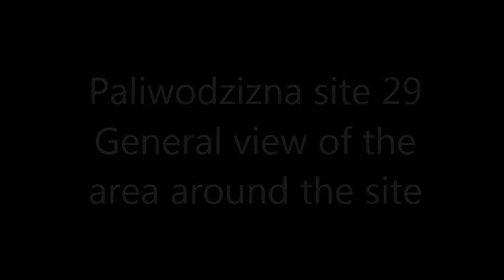Paliwodzizna, stan 29 - general view